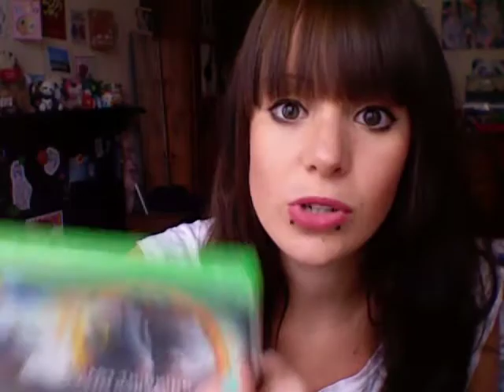Happy Birthday Sammy! - Boy birthday haul and maybelline gel eyeliner review